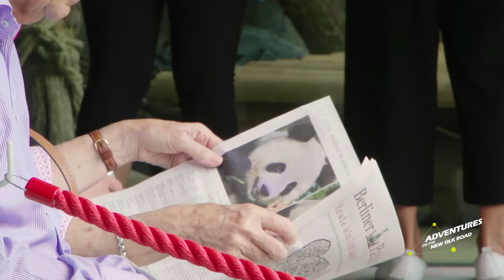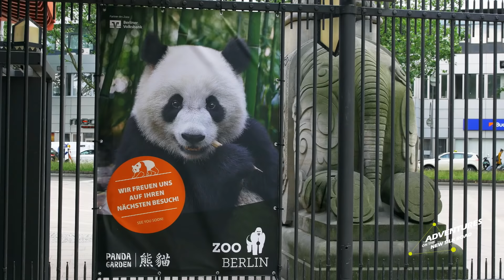Here comes the Panda